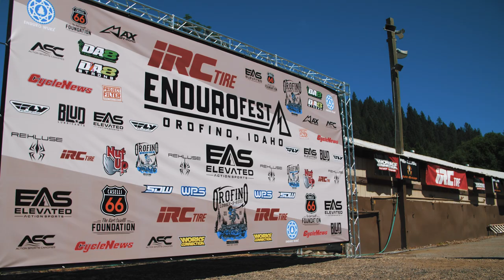2021 IRC Tire Endurofest-Idaho Recap: Video by Enduro Wurx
IRC Tire Endurofest joined forces with the long-running Orofino LoggerXross and brand new Maniac Hard Enduro in Idaho for 2021. James Engle and the Orofino Motorcycle Club built an advanced enduro cross-style course out of logs, testing the athlete's technical abilities with a tricky matrix section and elaborate over-unders. Some of the stars of AMA EnduroCross were present, getting some pre-season testing done and seeing where they stack up against the competition. Factory One Sherco's Cody Webb won both motos to win LoggerXross, including a dramatic second moto where he came back from last to take over the lead. Rockstar Husqvarna's Colton Haaker battled through the pack from last in the first moto and rode strong, finishing second overall on the night. Factory Sherco's Mario Roman from Spain finished third on the night to round out the podium, and was excited to race this exciting course against the American competition.

The Maniac Hard Enduro was the following day in the same town, and consisted of a 28 mile technical singletrack woods loop, leading into two hard enduro 5 mile loops designed by Josh Schaecher. Cody Webb came through the finish first, finishing the course in just over 3 hours. Mario Roman finished several minutes behind for second place, and Evan Ask rounded off the podium as the third rider to finish. Finishing 1-1 in both the Orofino LoggerXross and Maniac Hard Enduro, Webb won the IRC Endurofest overall for the second time, after winning it in 2019.